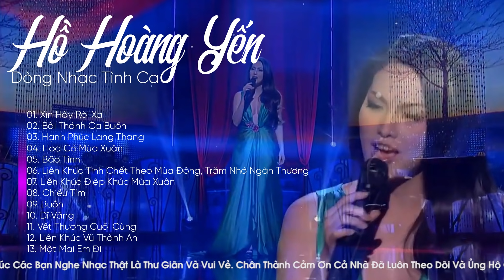Hồ Hoàng Yến Hay Nhất - Dòng Nhạc Tình Ca Lãng Mạn - Tình Khúc Hải Ngoại Bất Hủ Chọn Lọc Cực Hay